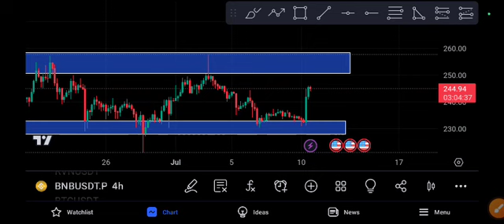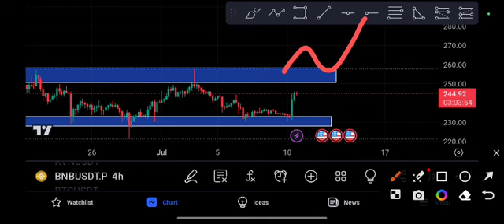BNB Price Prediction! Binance Today News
Queries Solved:
1.  today target
2.  price today
3.  price prediction
4.  token today target